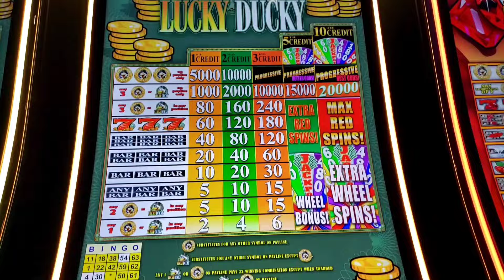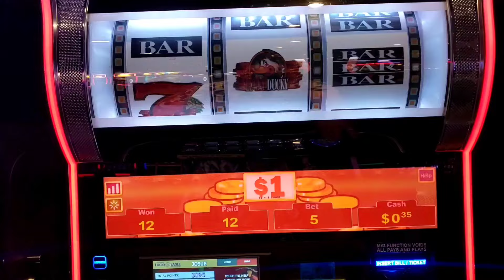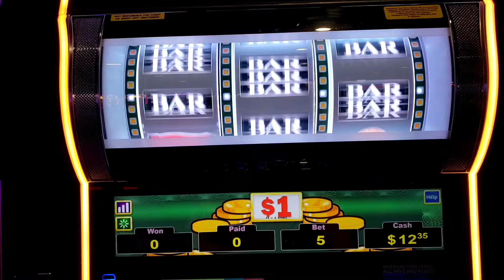Lucky Ducky Super Hits Jackpot @FJslots956 @ Kickapoo Lucky Eagle Casino